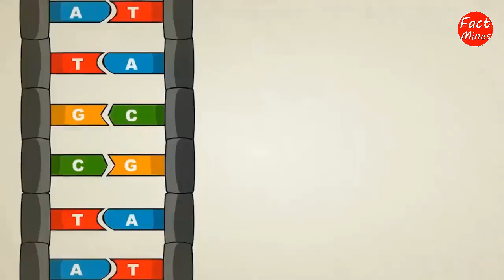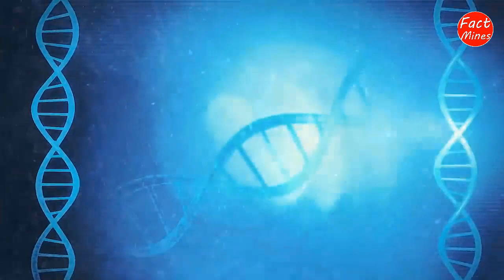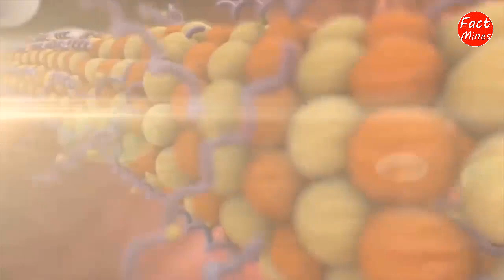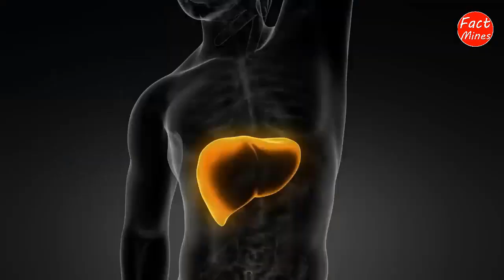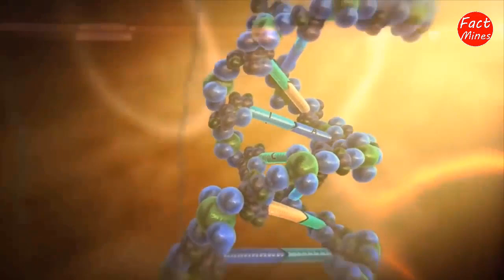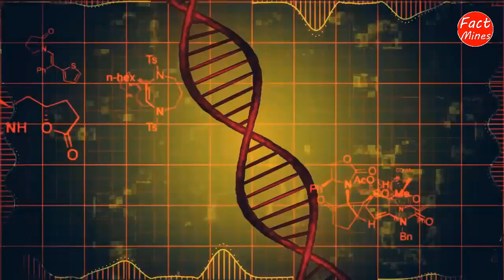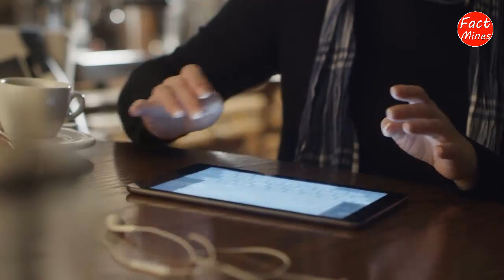কি হবে? যদি আপনার শরীরের সব DNA নষ্ট হয়ে যায় Human Biology and Medical Science Case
You Can Share your Ideas In comment Box
Hello friends, biology, neurology and medical science are fields in which doctors see thousands of strange and unreal cases in medical literature. Inthis video I am showing you Human Biology and Medical Science Case.   Understanding human gene and DNA is a very necessary research and we have spent decades understanding its physiology and chemistry. Today in this video we talk about a strange hypothesis, that what will happen if human DNA disappear from the human body. Today we will investigate into this shocking hypothetical case study and try to find answers to this strange and mysterious question.